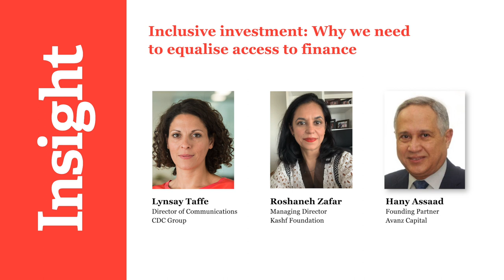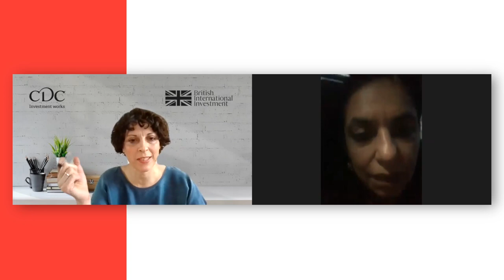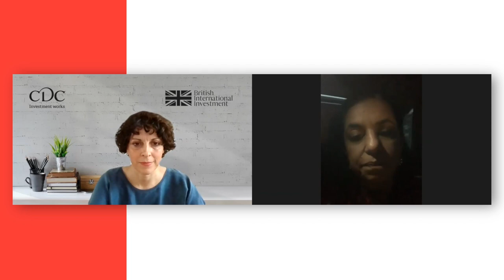Insight: Inclusive investment: Why we need to equalise access to finance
Inclusive investment: Why we need to equalise access to finance
with Roshaneh Zafar, Managing Director, Kashf Foundation
and Hany Assaad, Founding Partner, Avanz Capital
Chaired by CDC's Lynsay Taffe, Director of Communications.

Within the field of impact investing, the growth of Gender Lens Investment has been one the success stories of the last decade; and increasing evidence shows that investment policies that focus on gender equality have a transformative impact, especially in developing economies.

We know that gender lens investing results in women from marginalised communities having increased access to finance and improvements to their working conditions. The strategy also encourages the growth of female entrepreneurship and leadership, as well as an increase in the gender diversity of boards. All of which results in better returns for investors.

Here, we talk to two leaders at the forefront of inclusive investing: Roshaneh Zafar, the visionary founder of Kashf Foundation in Pakistan, which provides a range of vital financial services for women and Hany Assaad of Avanz Capital, a leading emerging markets investor and gender lens investing champion.

In this conversation we explore the growth of gender finance and its transformative impact on women across the spectrum of society. We also discuss how we can elevate gender lens investing to a mainstream strategy; the role of men in supporting gender lens investment; and the learnings that can be applied in the design of future inclusive investment policies which target other marginalised sections of society.